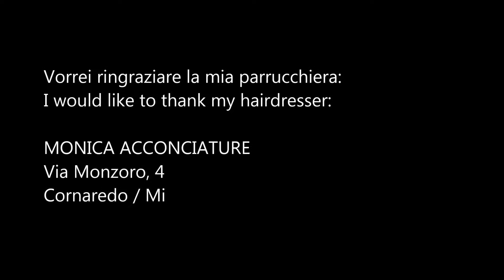Banana style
Today I'm happy for two reasons: the first is that I returned from the hairdresser after a long time to make a beautiful hairstyle, and the second because I confessed to my hairdresser that the videos I do while I'm used to her, I created a Youtube channel. I thought he was angry, but he seemed excited. I think my hairdresser and I will make a good team, and who knows, maybe we will be able to offer better videos enriching this channel.
Thanks to the members, even if I took a break, they remained faithful to Lidia Sonetto Hairstyle
Oggi sono felice per due motivi: il primo è che sono tornato dalla parrucchiera dopo tanto tempo per fare una bella acconciatura, e il secondo perché ho confessato al mio parrucchiere che i video che faccio mentre sono abituato da lei, Ho creato un canale Youtube. Pensavo che fosse arrabbiato, ma sembrava eccitato. Penso che il mia parrucchiera e io faremo una buona squadra, e chissà, forse saremo in grado di offrire video migliori arricchendo questo canale.
Grazie ai membri, anche se ho preso una pausa, sono rimasti fedeli a Lidia Sonetto Hairstyle